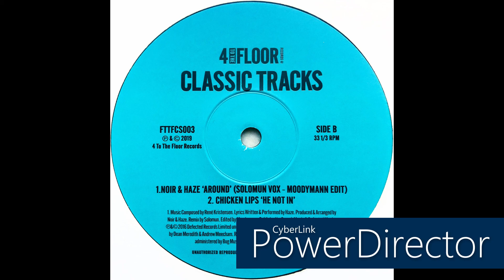Noir & Haze • Around (Solomun Vox - Moodymann Edit) (2016) (Reissue 2019)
Originally released in 2016 on !K7 Records (Cat. #: 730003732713).

Noir
Real name: René Kristensen
Profile: DJ / Producer. Based in The North, Denmark.

Haze
Real name: Harikrish Menon Ramachandran

Label: 4 To The Floor
Cat. #: FTTFCS003
Series: 4 To The Floor - Classic Tracks
Format: Vinyl, 12", 33 ⅓ RPM, 45 RPM
Release date: May 16, 2019
Country: UK